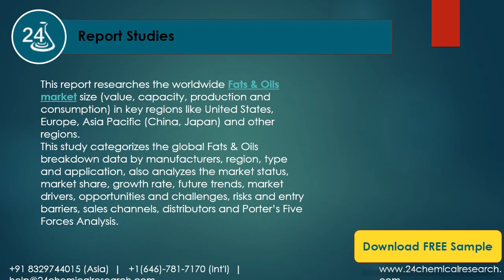Fats & Oils Market Insights, Forecast to 2025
This report researches the worldwide Fats & Oils market size (value, capacity, production and consumption) in key regions like United States, Europe, Asia Pacific (China, Japan) and other regions.